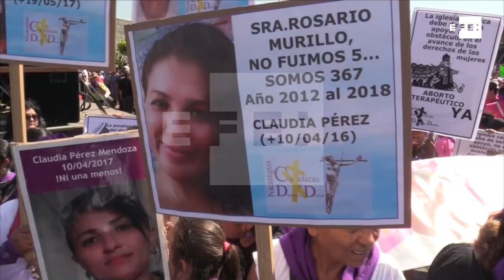Centroamérica alza su voz contra la violencia de género en el Día de la Mujer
Bogotá, 8 mar (EFE).- Gobiernos, organizaciones y activistas en Latinoamérica conmemoraron hoy el Día Internacional de la Mujer con el compromiso de impulsar el empoderamiento de las féminas y destacaron a aquellas que dedican sus vidas a la defensa de sus derechos.